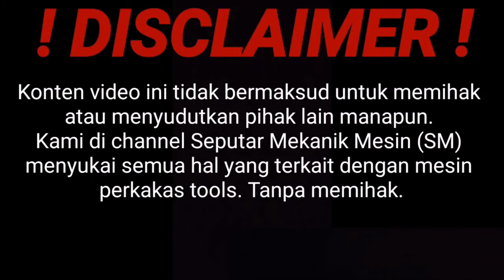REVIEW JET FOAM KARCHER | Cara mengisi cairan, cara memakai jet foam karcher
| REVIEW JET FOAM KARCHER |